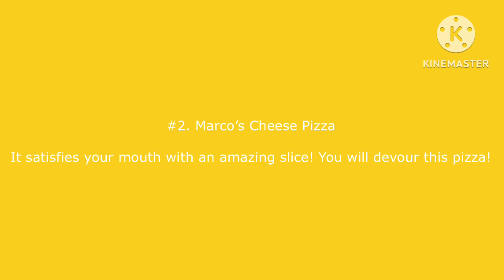Ranking Cheese Pizzas!